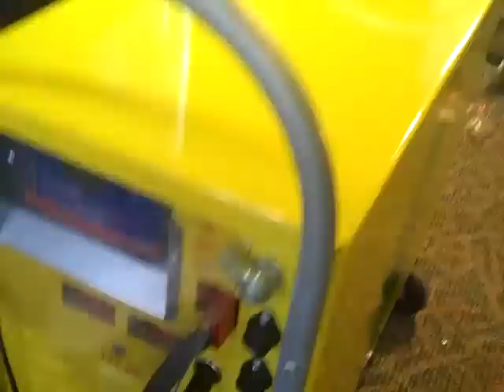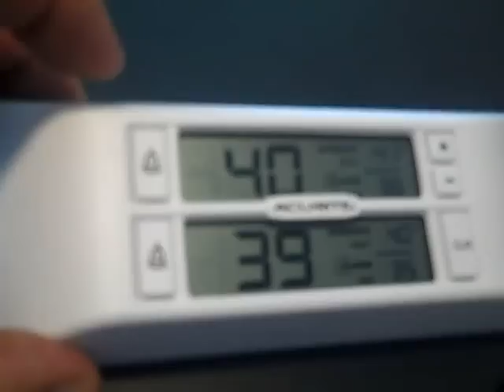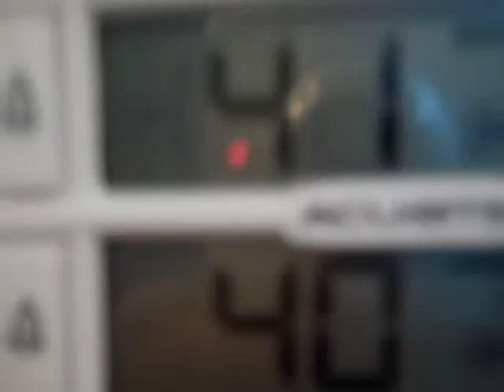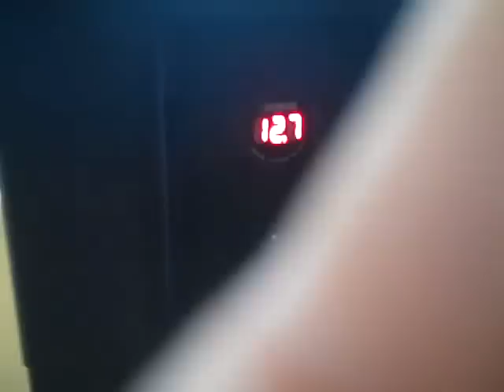Life Sustaining Refrigeration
What if you had just a few weeks of air left? That is what a subscriber told me it would be like if the grid went down and there was no refrigeration for his insulin.  This video provides several solutions for keeping insulin between 36 and 46 degrees F.

The refrigerator I am using has a Solid State thermoelectric module that acts as a heat pump to remove heat away from the fridge, utilizing state of the art, unique heat pipe technology for improved performance. Heat from the thermoelectric module is absorbed by the heat pipe, vaporizing the liquid refrigerant and rapidly moving heat away front eh source, allowing for faster temperature drop. Uses environmentally friendly R134A refrigerant. This technology has been widely used by the military, aerospace and computer industries primarily for rapid heat transfer!